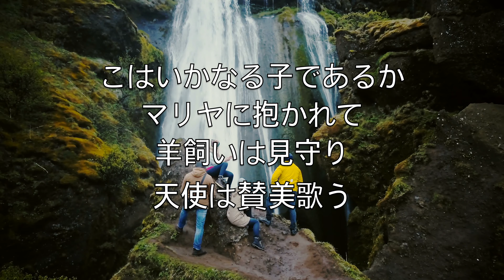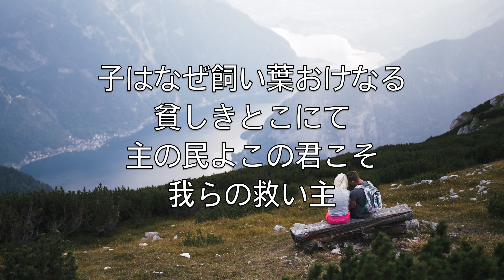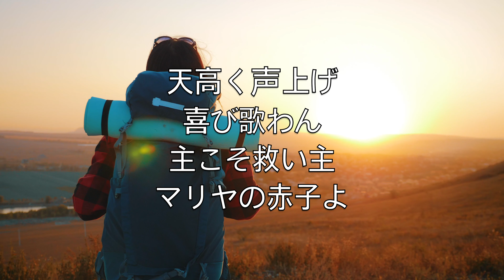こはいかなる子であるか (What Child Is This) - カラオケフルートインストゥルメンタル クリスマス Greensleeves JaFN V2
こはいかなる子であるか
マリヤに抱かれて
羊飼いは見守り
天使は賛美歌う

今こそ迎えん
我が王キリストを
急ぎて讃えん
マリヤの赤子を

子はなぜ飼い葉おけなる
貧しきとこにて
主の民よこの君こそ
我らの救い主

我のため子は死に
十字架おわれ
我を救わん
マリヤの赤子よ

皆宝を携え
来たりて拝めや
王の王よ我らに
救いをもたらさん

天高く声上げ
喜び歌わん
主こそ救い主
マリヤの赤子よ